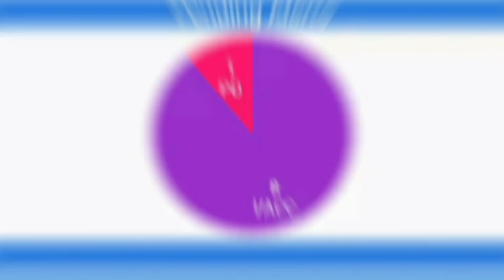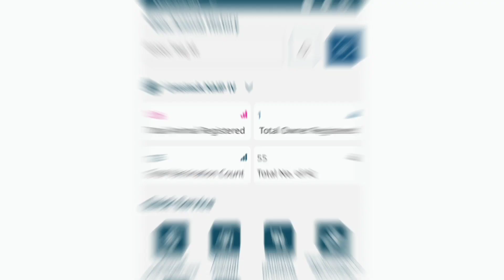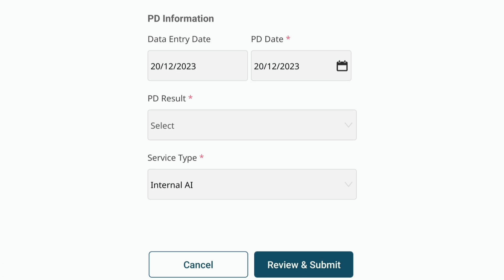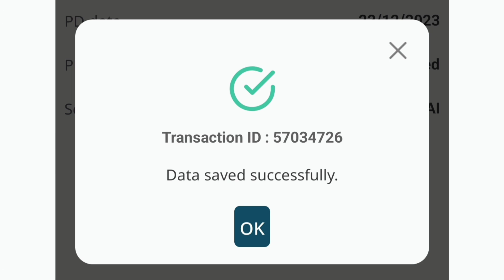INAPH లో లాగా భారత్ పశుదన్ యాప్ లో PD & CALVING pending Alerts చూసుకోవచ్చు Bharat Pashudhan app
I am Dr Anil working as a veterinary Doctor in Animal Husbandry Department of andhra pradesh state

I did post graduation in Animal Nutrition and intrested to share the knowledge related to dairy sheep goat poultry health and management in the form of videos in telugu through my youtube channel named

I explain about seasonal diseases in cows buffaloes sheep goat and explain firstaid treatment and vaccinations used in veterinary

This channel have videos related to starting a dairyfarm sheepfarm goatfarm and poultryfarm in telugu

I talk about milk meat and egg production and sucessful farmers

I explain about loans subsidy of various governenent schemes related to livestock and explain how to apply the scheme

i talk about machinery used in farm such as chaffcutter milkingmachine i talk about management

I talk about management of farms in summer winter and rainy

I talk about feed fodder grass tmr feeding in animals

I talk about fodder types varieties such as

I speak about

Please share comment on my videos

Share my videos in watsapp